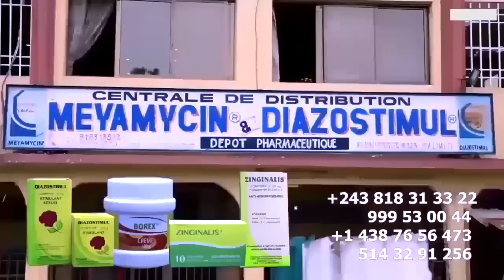FERRE GOLA Et Ses GOLOIS Fêtent Leurs Réussite Et Mise En Garde à MA NIKE , Concert VIP 1er Juillet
FERRE GOLA Et Ses GOLOIS Fêtent Leurs Réussite Et Mise En Garde à MA NIKE + Concert  VIP 1er Juillet Au Chapiteau Pullman Hôtel @ferregolatvofficiel6883